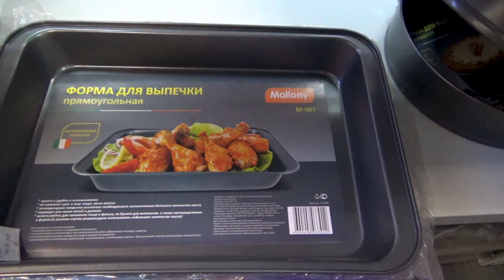VLOG : Торт на крестины / Мои посадки. Теплица / Ткань на пеленки / Мама Вика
Мой видео дневник.
Продолжаю Вас знакомить с собой, со своей семьей))